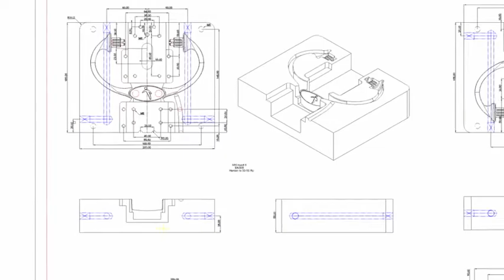Toolmaking UK - How to get a tool made for injection moulding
How computerised toolmaking in the UK has become hi tech.

Dudley Associates Ltd provides innovative solutions and volume production for all your plastic moulding requirements. We are the UK’s leading prototype mould manufacturer and understand your need to find a reliable and cost effective partner. Our range of services includes design and development, rapid prototyping, toolmaking and plastic injection moulding.